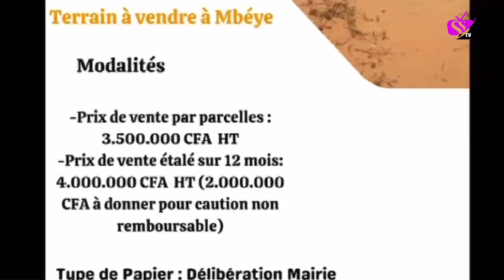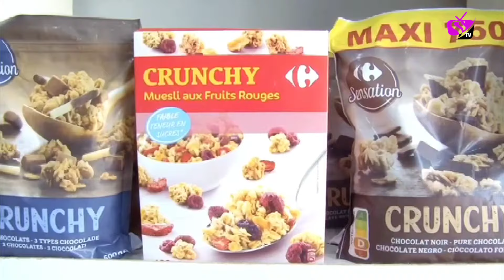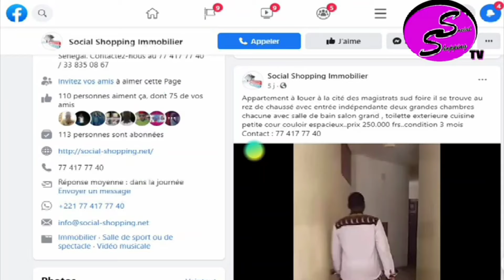Machallah regardez la belle complicité entre Aziz Ndiaye et son petit frère Baye Ndiaye